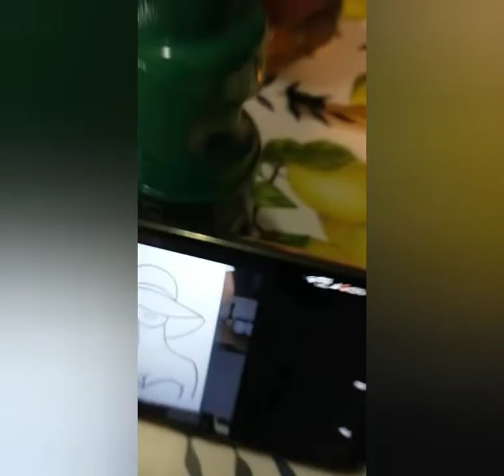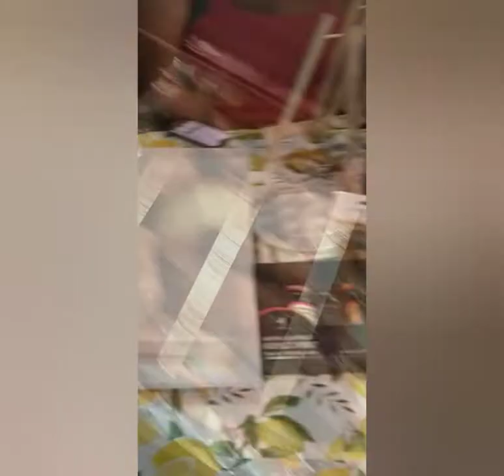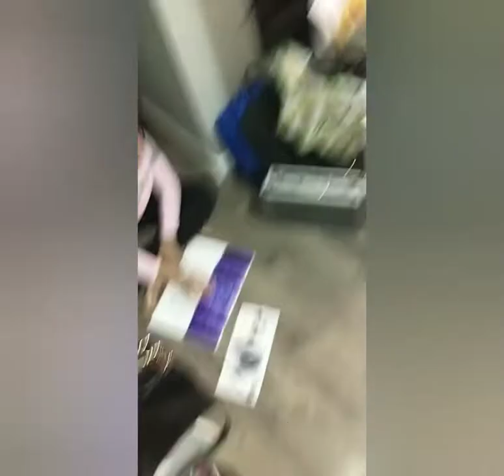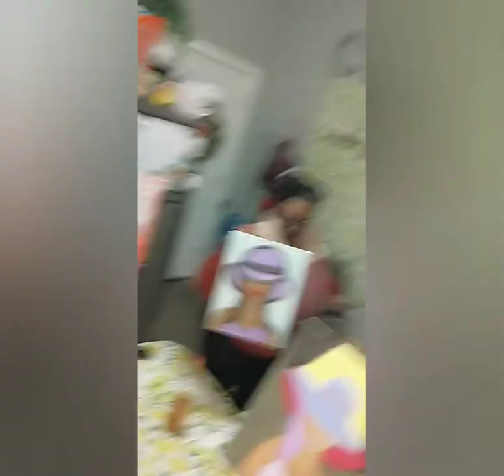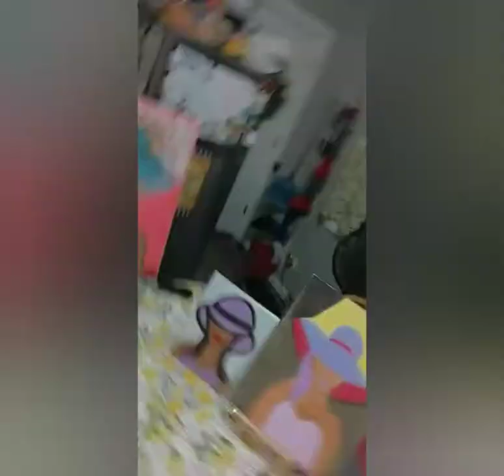Sun hat themed| Sip🍷& Paint 🎨| Charcuterie Board| Teriyaki wings & more..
Charcuterie board🧀 sun hat themed Sip🍷 and paint🖌️🎨 enjoyed a quiet peaceful Sunday evening painting and sipping and enjoying food with my people 😊